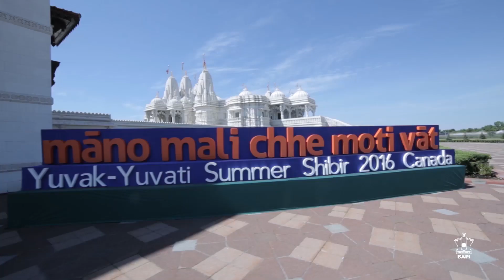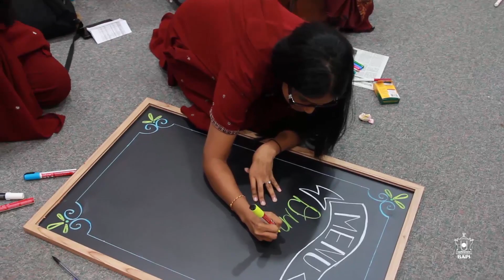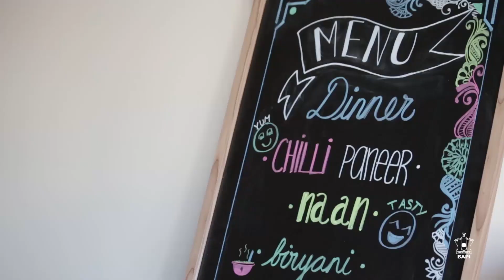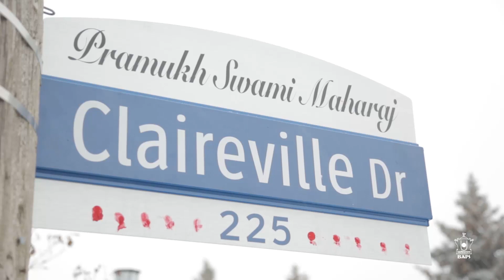BAPS Toronto Annual Review 2016